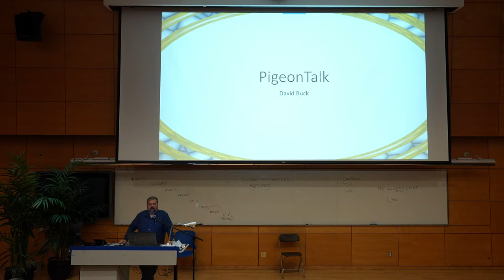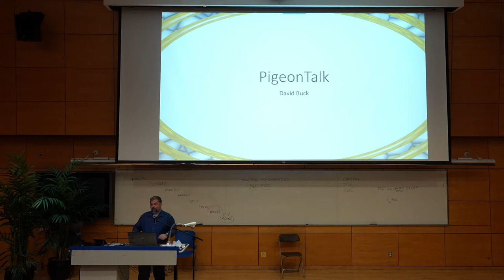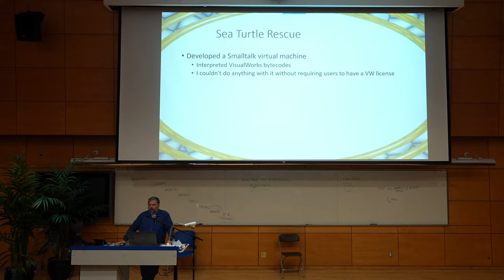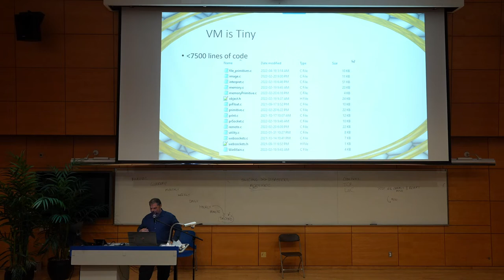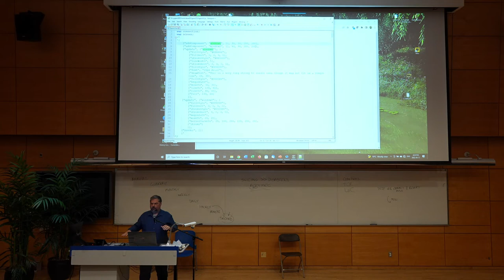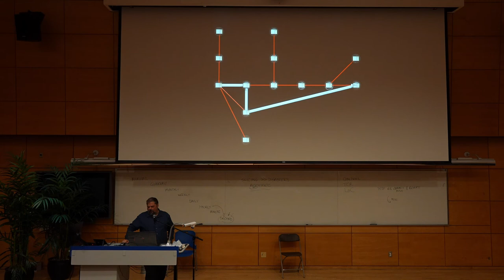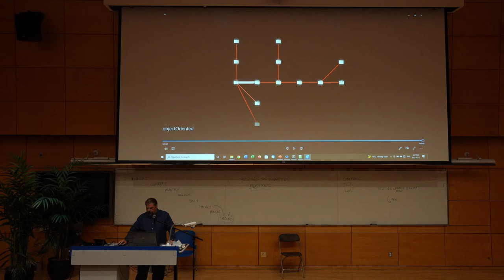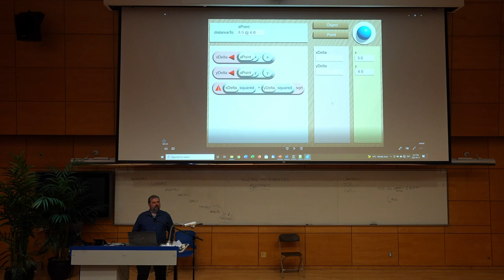Camp Smalltalk Supreme — David Buck, "PigeonTalk"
Videography by @naturehin_will_not_dm_first at Instagram.